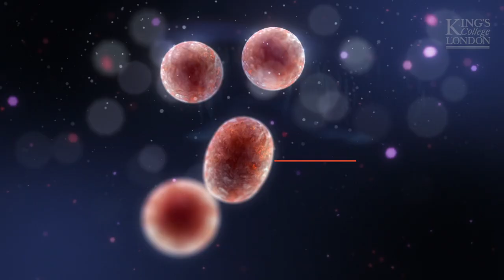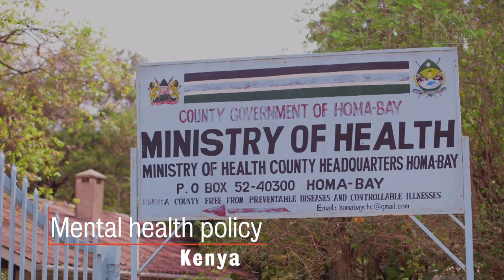Discover Global Health & Social Medicine at King's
The department of Global Health & Social Medicine at King’s believes health and illness are more than medical matters. Learn more about the postgraduate courses taught in the department.

* The Global Health and Social Justice course has changed name and is now called Global Health, Social Justice and Public Policy.

Although this page was up-to-date at the time it was produced, some changes to courses and teaching may occur.